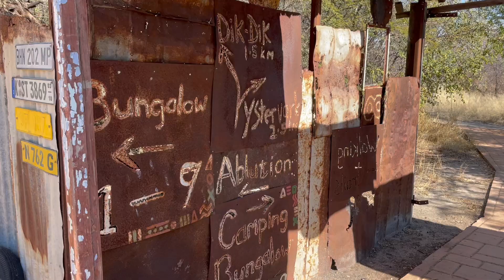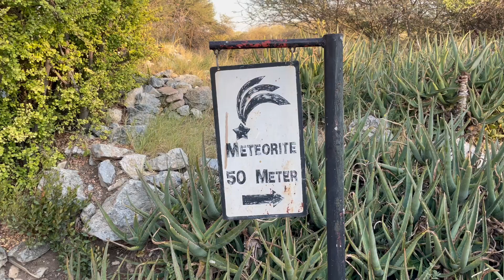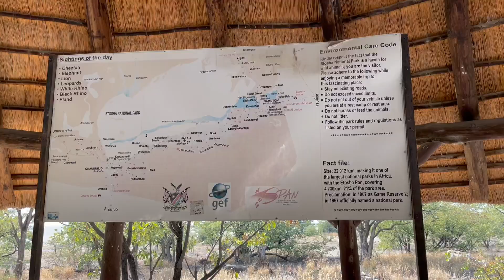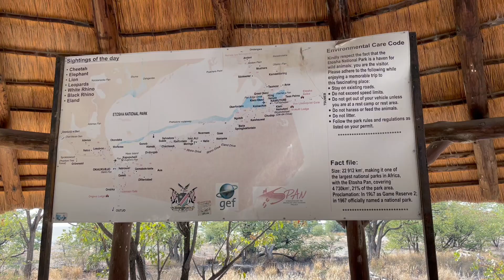Africa 2023: Etosha National Park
From the Okavango Delta straight into Etosha National Park via a very quirky overnight stop at Roys Camp and a visit to the Worlds Largest Meteorite. No big cats on this stop but plenty of entertainment from the Elephants :)